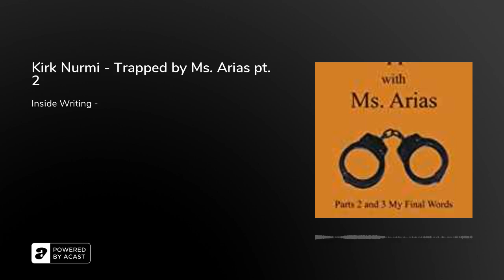Kirk Nurmi - Trapped by Ms. Arias pt. 2 2017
After 2 months of trying to get off the case, in April of 2011, I, her lead counsel and your author, was ordered to keep it. This was at that moment that I truly became trapped with the now infamous Jodi Aras. Picking up where Part 1 left off, this book takes you beyond what you saw on TV and into my thoughts regarding the entire process and the depth of challenge involved in being "Trapped with Ms. Arias."